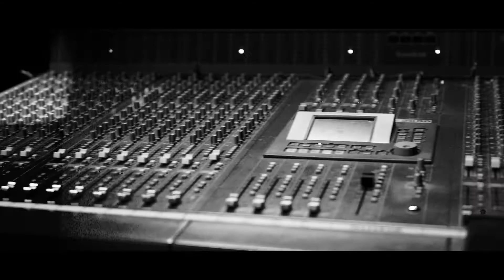JBL 75 Anniversary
When it comes to stadium-shaking, head-banging, party-starting
moments in sound, JBL has always been there. Follow our journey this
week as we explore 75 years of epic moments in history. JBL75 🧡